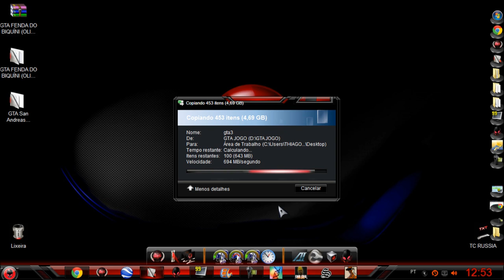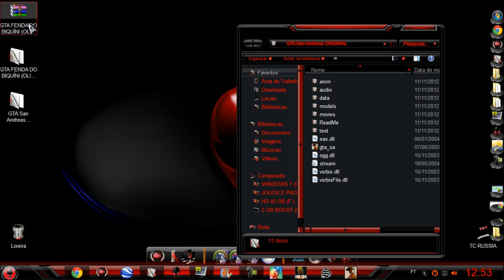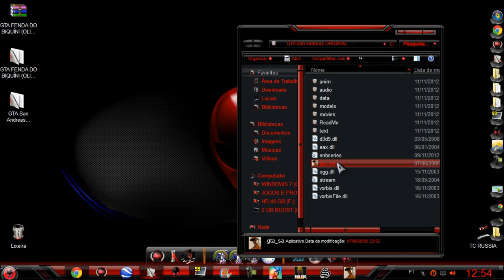GTA SA FENDA DO BIQUÍNI TUTORIAL DE INSTALAÇÃO PASSO A PASSO SEM ERRO FULL HD 1080p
FAÇA DOWNLOAD NO MEU BLOG:
CONVERÇÃO TOTAL DO MAPA DE GTA SAN ANDREAS
CORREÇÃO DO JOGO BY OLIVEIRA